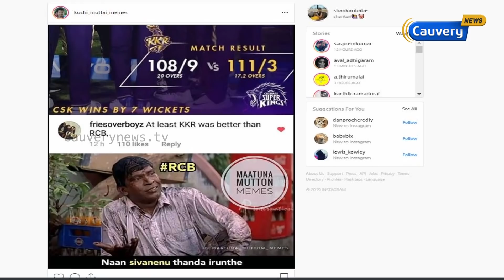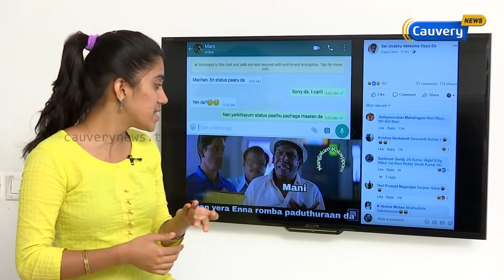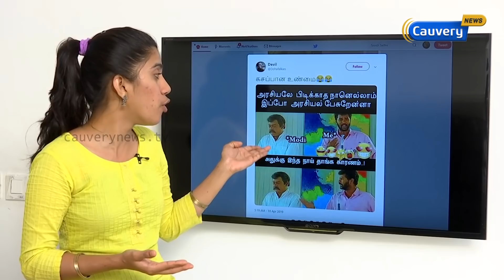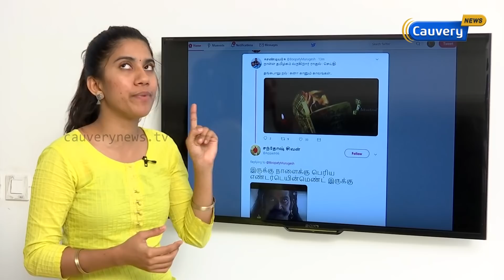மன்சூர்அலிகான்: சீமான் படும்பாடு அய்ய்யோஓஓஓ😯😮 !